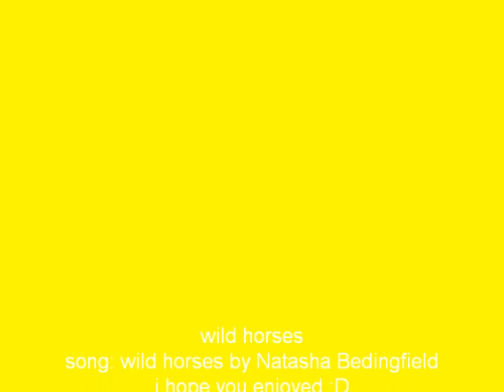wild horses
wild horses. my 2nd movie. hope you enjoy. i dont own song or pictures. song by natasha bedingfield. if you would like me to take off a picture just tell me and i will. thx